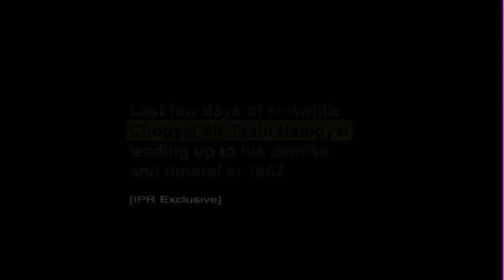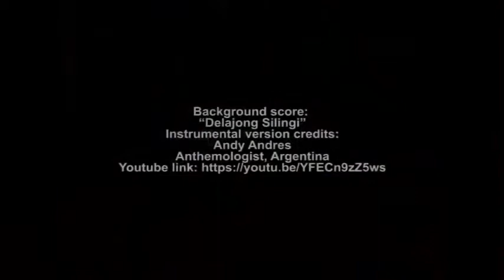FLASHBACK SATURDAY, Episode 3: END OF AN ERA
FLASHBACK SATURDAY
Episode 3: END OF AN ERA
Last few days of erstwhile Chogyal Sir Tashi Namgyal leading up to his demise and funeral in 1963
Background score:
“Delajong Silingi”
Instrumental version credits:
Andy Andres
Anthemologist, Argentina